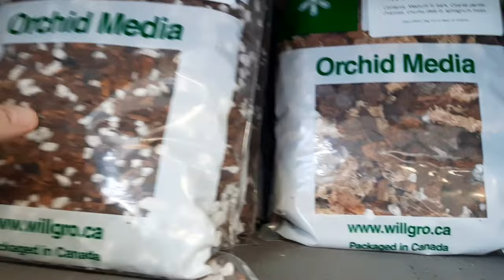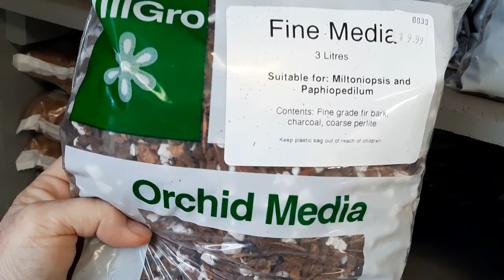A Plant Tour of Vandermeer Nursery and A Chat About Importing Plants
Hi Guys,
I take you on a tour of Vandermeers Nursery in Ajax, Ontario.  I also have a chat with you about importing plants and give you my opinion.